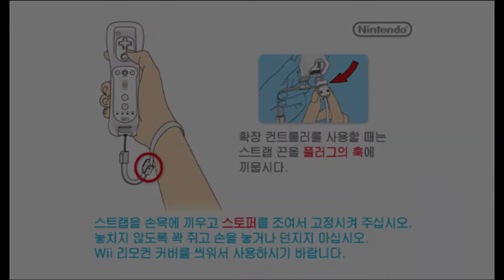wii,뉴 슈퍼마리오 브라더스 world2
뉴 슈퍼마리오 브라더스 world2